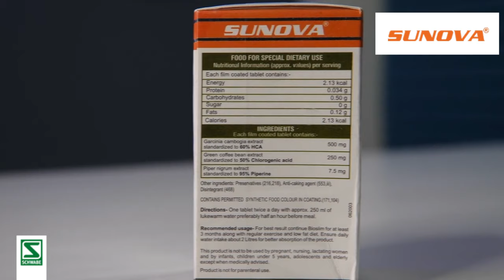Sunova BioSlim: Shape a healthier you, naturally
Unlock a healthier, happier you with Sunova Bioslim! This cutting-edge weight management formula is your key to shedding those extra pounds naturally. Packed with clinically proven ingredients, Bioslim supports your journey to a slimmer you. Boost metabolism, curb cravings, and enhance energy levels. Elevate your wellness game with Sunova Bioslim. Embrace the change today